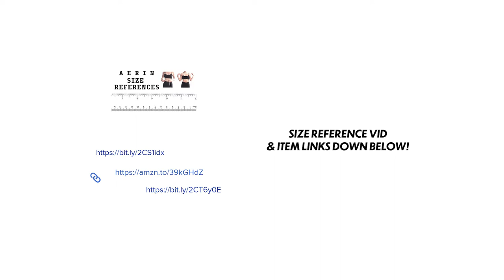6 Outfits w/ Simonett Green Nanu Top | Outfit Ideas | AERIN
●: Similar Item

0:00 Outfits with Simonett Green Nanu Top
0:08 OUTFIT1
0:27 OUTFIT2
0:54 OUTFIT3
1:14 OUTFIT4
1:36 OUTFIT5
2:18 OUTFIT6

#1 0:08

#2 0:27
Medium Wash Jeans: Levi’s / Ribcage Straight Ankle / Georgie / W27 X L27 / $98.00
Red Point Drop Earrings: Handmade
Brown Sandal: Rock & Candy By Zigi / 7½ / $45 (other color)

#3 0:54

#4 1:14
Khaki Wide Cropped Pants: A New Day / 6 / $12 (Sale Price) ●
Beige Heeled Sandal: Covington / Thrifted

#5 - 1, 2  1:36
Black Long Sleeve T: Thrifted - Polo / L
Grey Trouser: Thrifted - Brooks Brothers / 30
Socks: No Nonsense(Amazon) / Black / $5.99(3-pack)
Grey Flare Skirt: Thrifted – Carrou Reed / 10

#6 2:18